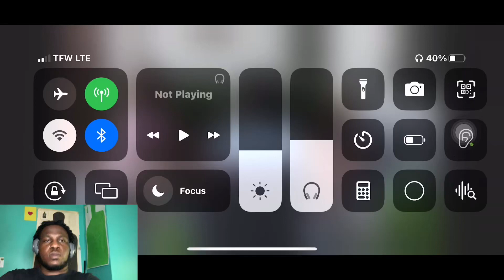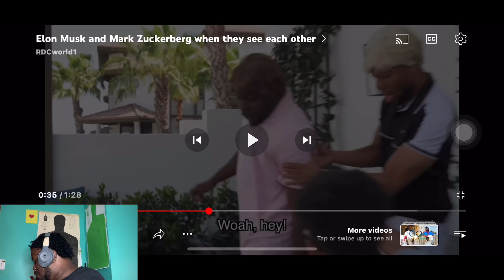RDCWorld1 - Elon Musk and Mark Zuckerberg when the see each other REACTION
Yardee reacts to RdcWorld new video Elon Musk and Mark Zuckerberg when they see each other